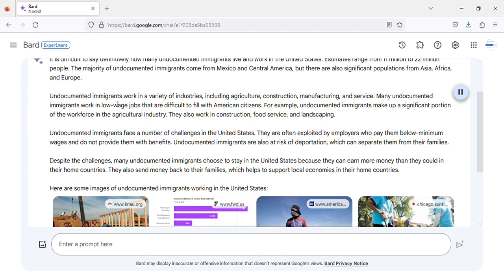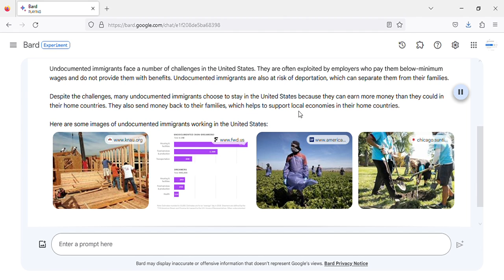How illegal immigrants at the southern border in the United States make money